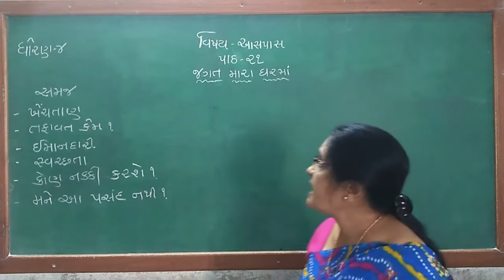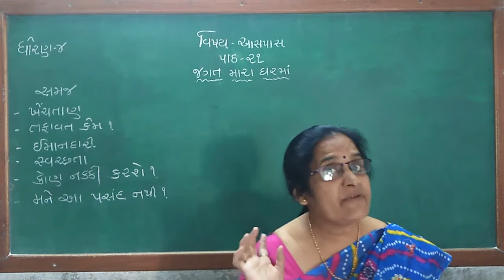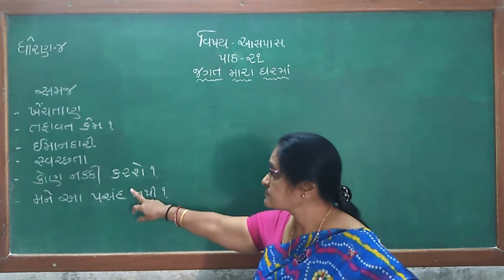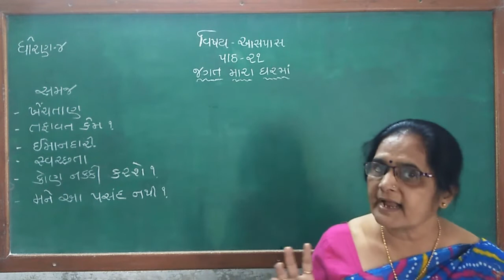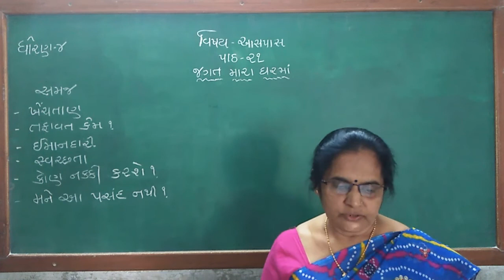ધોરણ ૪ વિષય આસપાસ પ્રકરણ ૨૧ જગત મારા ઘરમાં